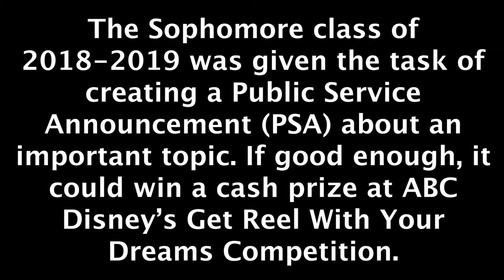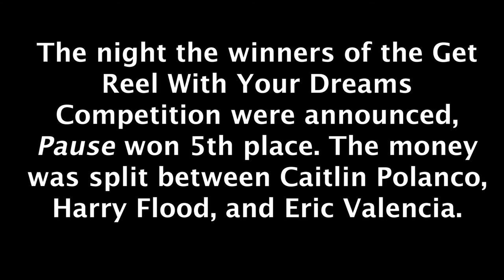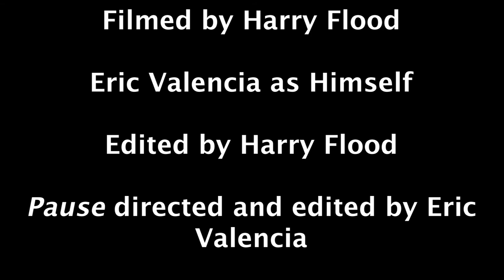THE MAKING OF PAUSE - A Harry James Flood Documentary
in celebration of the one year anniversary since the release of Pause in the Disney ABC Studios' 2019 "Get Reel With Your Dreams" competition, Harry James Flood presents a documentary in which highlights the long trail and error process behind the making of Pause. Starring the director of the PSA, Eric Anthony Valencia, as he describes in detail his recollection of the process of making his idea come to life and the feelings that came after profiting off of a film for the first time because of the amazing opportunity.